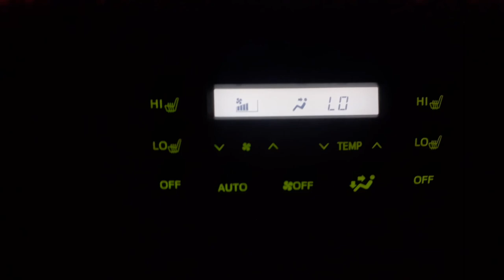From MAKUENI To MOMBASA City with a LAND CRUISER PRADO || Man Kilits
Toyota Land Cruiser PRADO is the Best off road Vehicle to use while doing a Road Trip In Africa Because of the Terrain